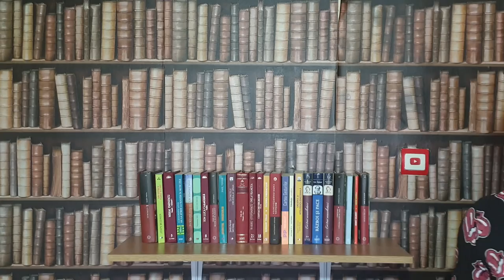CUM SĂ FACI UN BĂIAT SĂ TE PLACĂ | 3 SFATURI PENTRU A STÂRNI INTERESUL UNUI BĂIAT